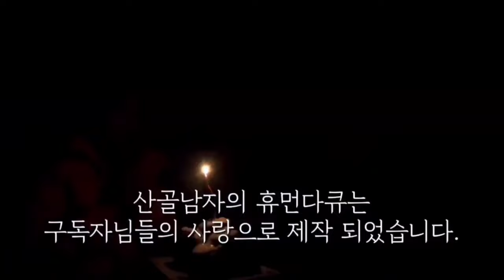아니 또? 유기견들이 이사오나?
구독자님들의 뜨거운 사랑 잊지않겠습니다.
말 보다도 행동으로 몸소 실천해 주시는 찐구독자님들
덕분에 산골남자 행복합니다.